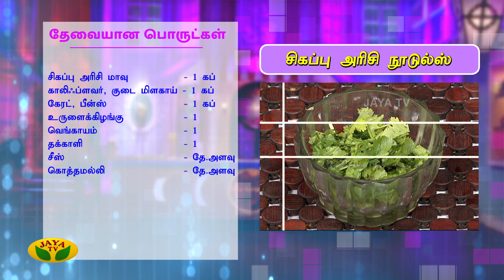குழந்தைகளுக்கு பிடித்த சிகப்பு அரிசி நூடுல்ஸ் | Red Rice Noodles | Kitchen Queen | Adupangarai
குழந்தைகளுக்கு பிடித்த சிகப்பு அரிசி நூடுல்ஸ் | Red Rice Noodles | Kitchen Queen | Adupangarai | Jaya TV

Category Entertainment